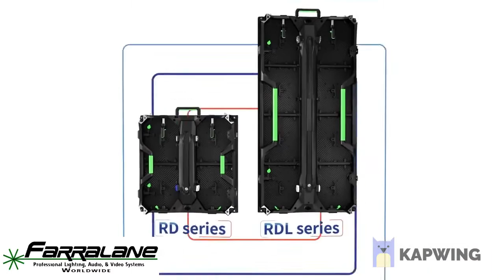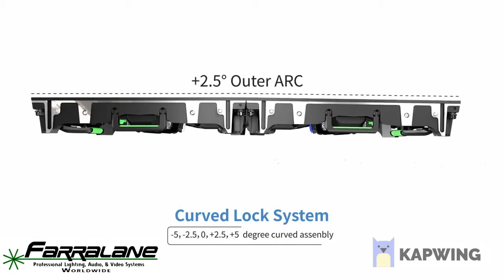RD Series LED Video Panels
RD series is a high definition curveable LED display that was specifically designed for the rental & touring market. Each cabinet features a unique corner protection system providing maximum protection on module edges.